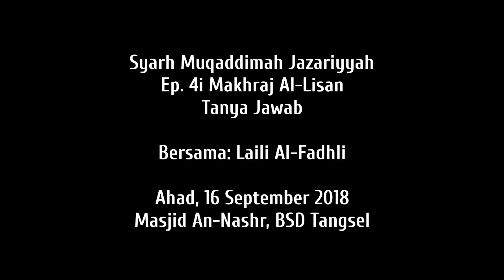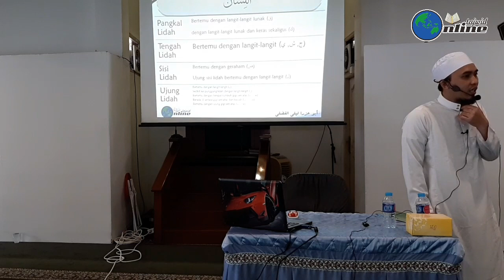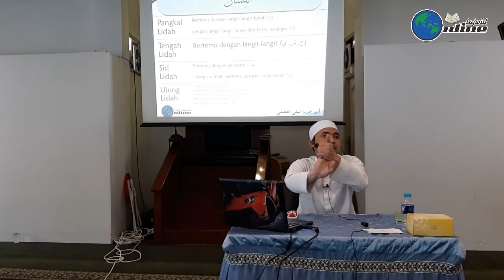JazariFHQ 004i Tanya Jawab Makhraj - Laili Al-Fadhli